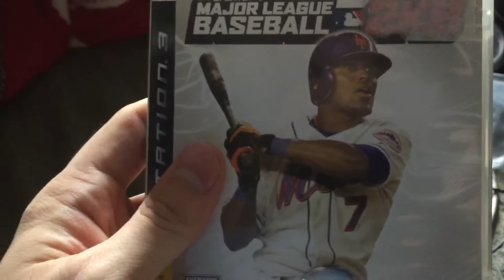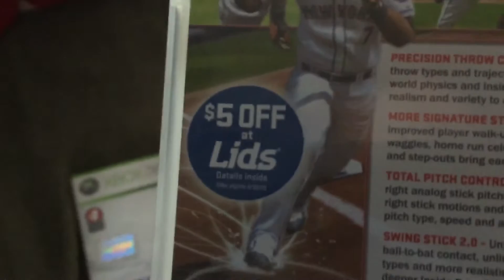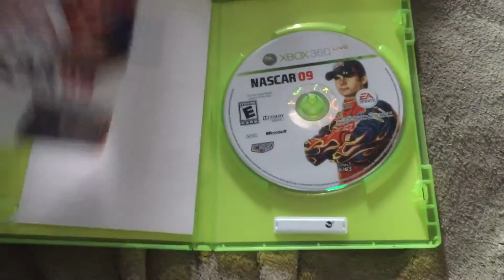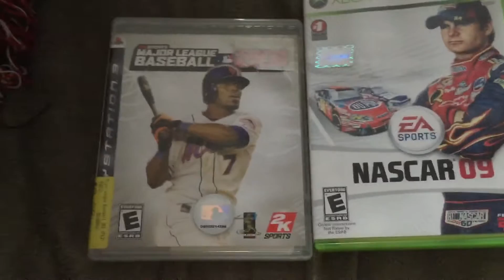Video Game Update August 2016